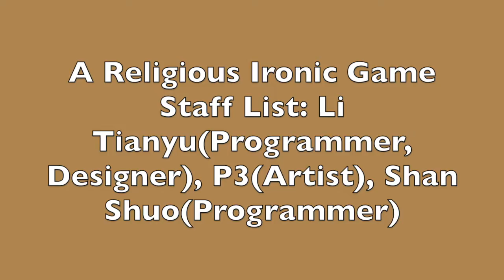My Recent Works In Minutes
This video records the key demonstration of my gaming works.